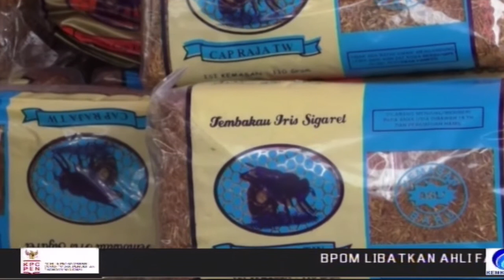Dimusnahkan, Objek Cukai Yang Rugikan Negara 3,4 Milyar Rupiah | SBR | BANDUNGTV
SBR | BANDUNGTV | IRFAN RAMANDA | Kantor Wilayah Bea Cukai Jawa Barat Memusnahkan Barang Bukti Objek Cukai Yang Merugikan Negara Hingga Tiga Koma Empat Milyar Rupiah, Di 7 Lokasi Di Jabar, Rabu Pagi. Satu Diantara Objek Cukai Yang Dimusnahkan, Yaitu HTPL Atau Cairan Vape Yang Saat Ini Menyumbang Penerimaan Negara Hingga Satu Milyar Rupiah.